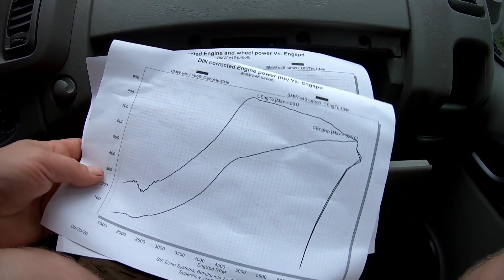Kehala drift 2020 J. Jurka 3B Motorsport Spotter cam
Baltic drift livonia drift 1 stage